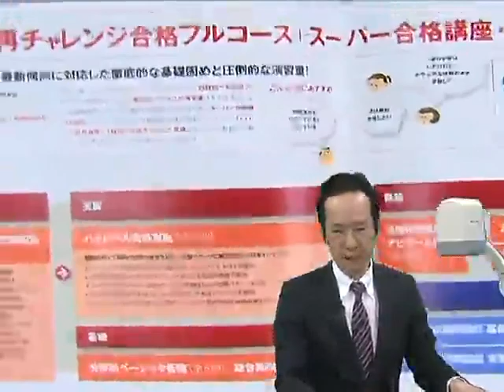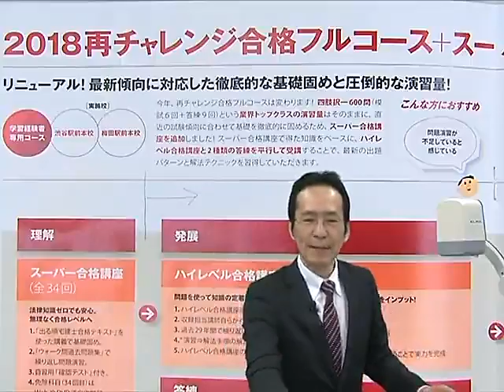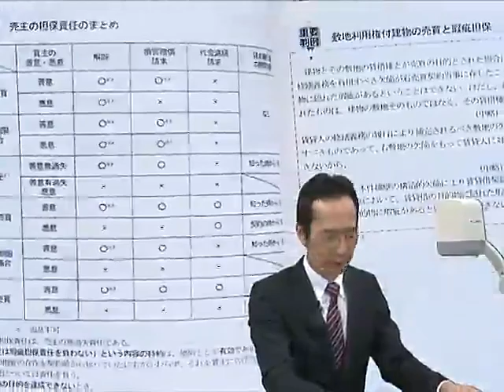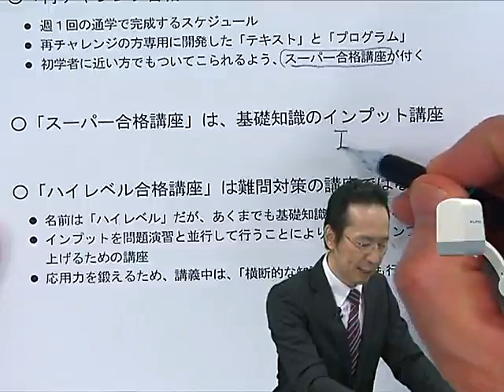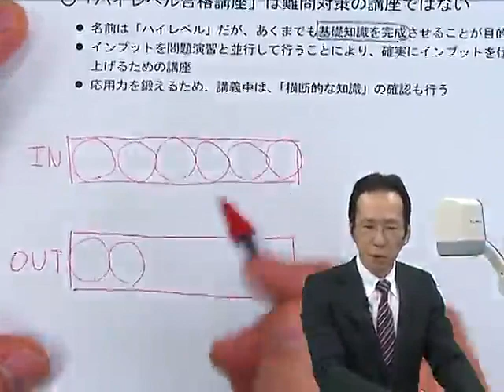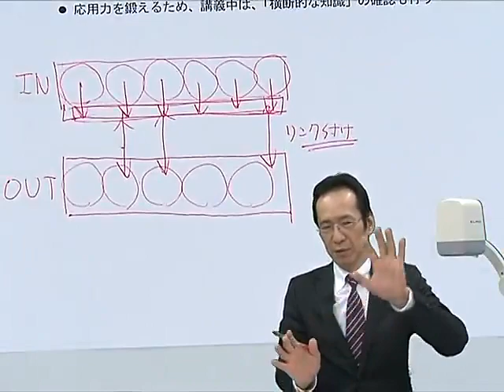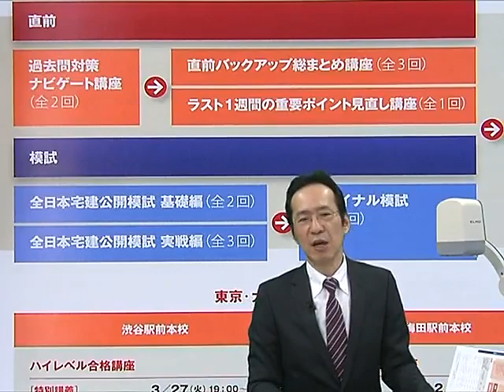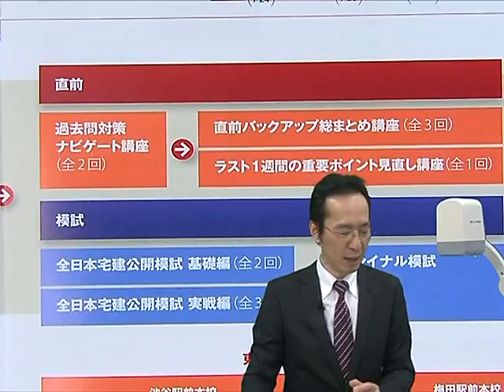【LEC宅建士】１８再チャレ＋スーパー合格講座の全貌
2018年度LEC宅建士合格コースの全貌をご紹介！